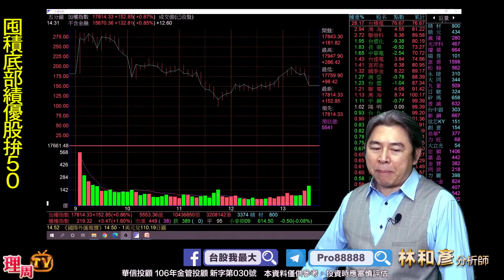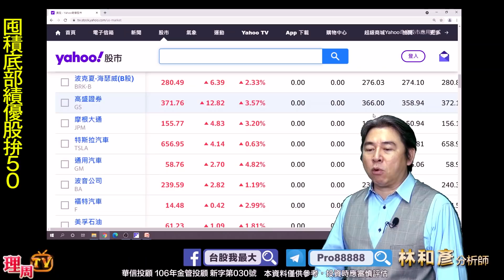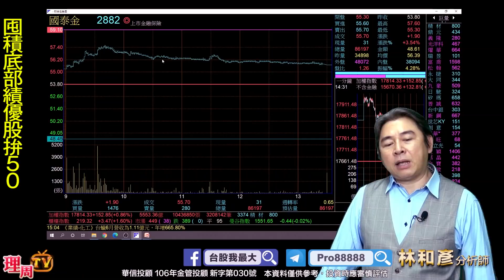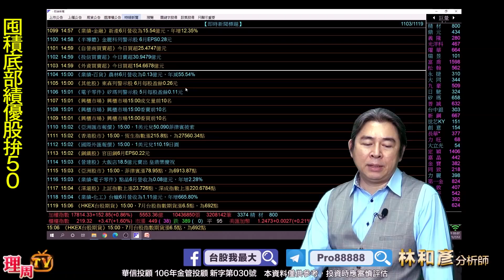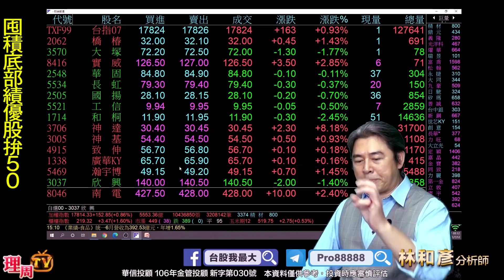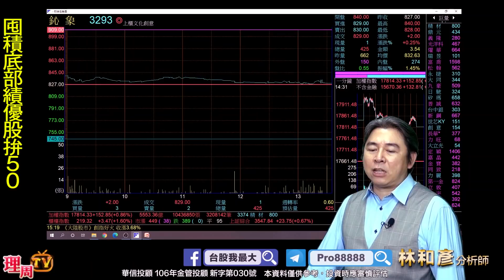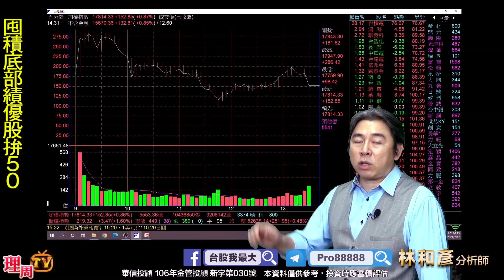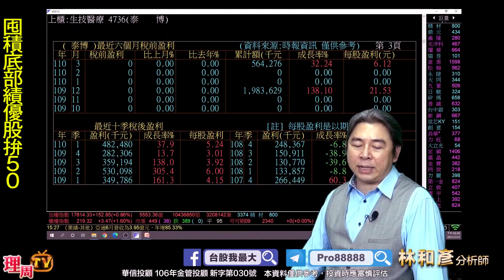理周TV-20210712盤後 林和彥 時間密碼／富邦金 華碩 台光電 鈊象 南帝 申豐 國巨 茂林 泰博